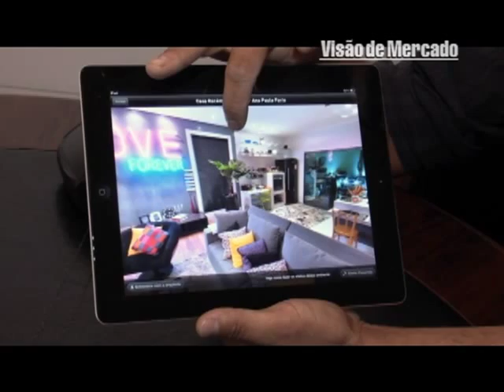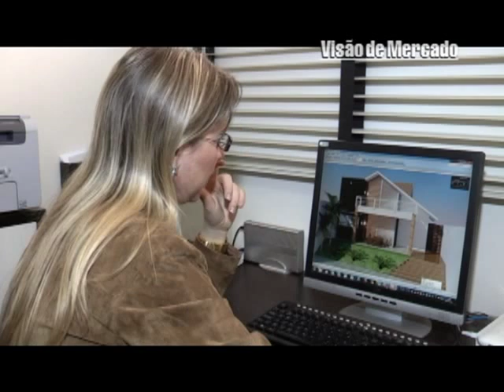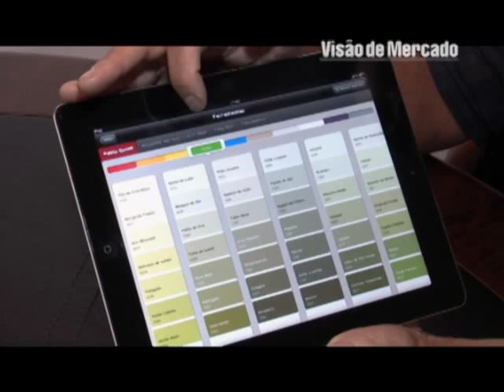Prestação de Serviços